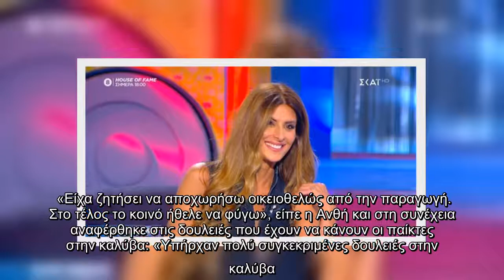Survivor! Ανθή Σαλαγκούδη: Η απόφαση να αποχωρήσει οικειοθελώς, η απάντηση στο αν θα αναλάβει κάποια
Καλεσμένη στην εκπομπή του Νίκου Μουτσινά “Καλό Μεσημεράκι” βρέθηκε καλεσμένη σήμερα Πέμπτη, η Ανθή Σαλαγκούδη.   Η δημοσιογράφος μίλησε για την εμπειρία της στο Survivor, για τις νίκες της στα αγωνίσματα, για τους συμπαίκτες της, ενώ αποκάλυψε ότι ζήτησε από την παραγωγή να αποχωρήσει οικειοθελώς από το ριάλιτι επιβίωσης.   Όσον αφορά την εμπειρία της στο Survivor δήλωσε: «Θα ήταν 4-5 οι πόντοι που πήρα. Ήταν δύσκολα όσο φαινόταν τα αγωνίσματα, όταν αγωνιζόμουν εγώ. Νομίζω ότι χτύπησα ρεκόρ στη γρηγοράδα. Εγώ και τα αθλήματα καμία σχέση. Δεν συναντηθήκαμε ποτέ ούτε πριν από το Survivor είχαμε συναντηθεί. Εγώ δεν είχα δει ποτέ Survivor στη ζωή μου. Με αφορούσαν πολύ τα αγωνίσματα αλλά εκεί υπήρχαν πολλές κακουχίες, πολλά νεύρα και επειδή εγώ δεν ήμουν μια καλή παίκτρια ήθελα να αποφεύγω τις εντάσεις και να υπάρχει ένα καλό κλίμα. Εγώ από την αρχή μέχρι το τέλος έλεγα ότι καταλαβαίνω απόλυτα γιατί με ψηφίζουν οι συμπαίκτες μου, οπότε προσπαθούσαν με τις επιθέσεις να με κάνουν να φύγω,  ...